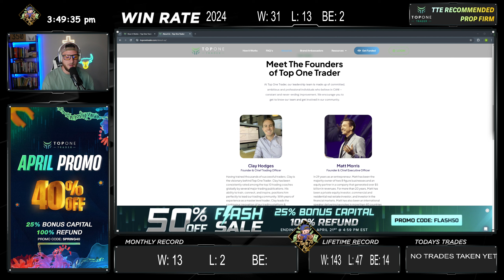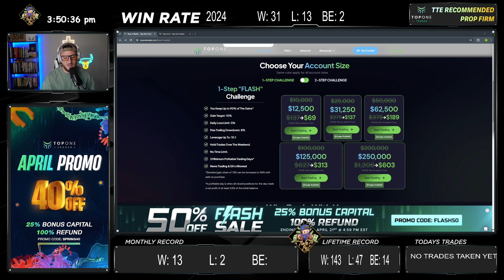Top One Trader Review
In this video im going to be sharing with you who i think is the BEST funding company in 2024.

Not only will we talk about how credible this firm is but have awesome the guys are who are running it. Enjoy the video